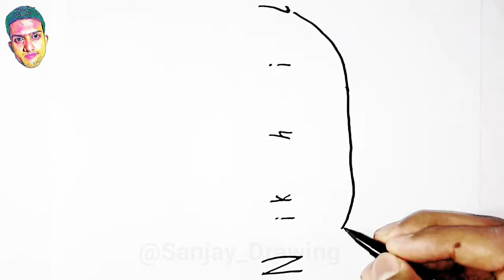How to Turn word NIKHIL into Nikhil Gowda Drawing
In this videos I Showed How to Turn word NIKHIL into Nikhil GowdaDrawing